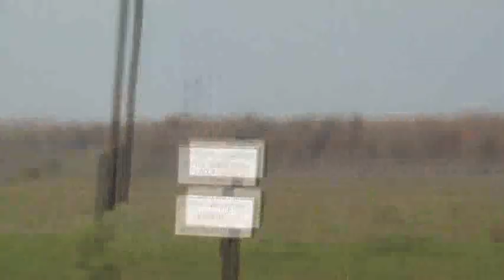О.Иоакиму 76 лет. День рождения его у лагерного костра. 22. 09. 2020